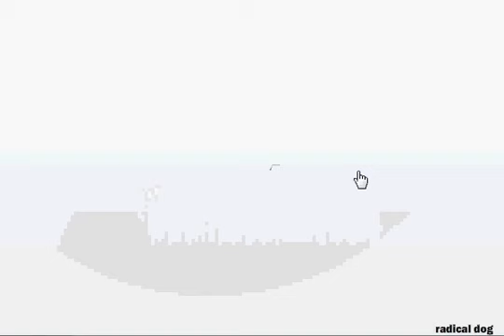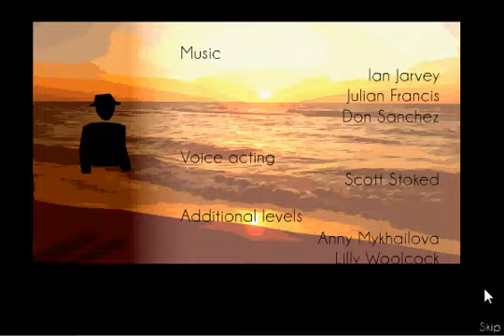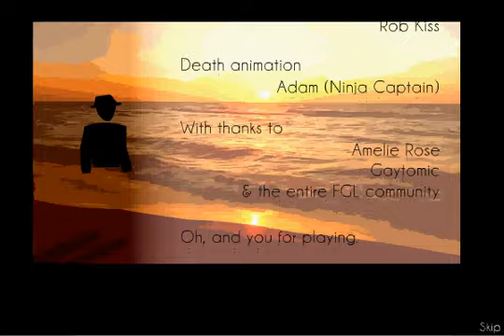Walkthrough - The Man with the Invisible Trousers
The walkthrough for my game, The Man with the Invisible Trousers.

Some interesting facts:
- There are 5 bonus levels that only appear if you are going fast. Hence, there are 25 levels here, when the game is normally 20 levels long.
- The whole game was produced in about 60 hours.
- My personal website is , check it!

And that's about it. Cool beans.